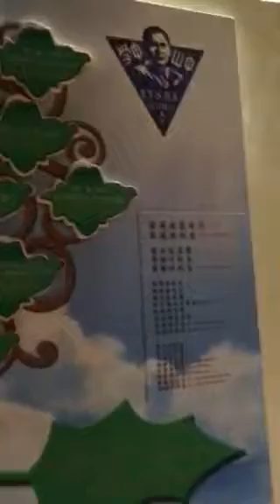Alfonzy tour @ tiong san 1